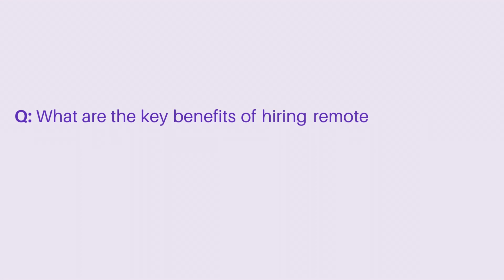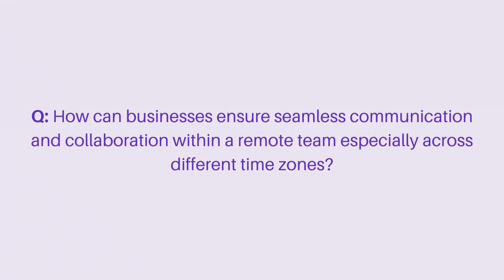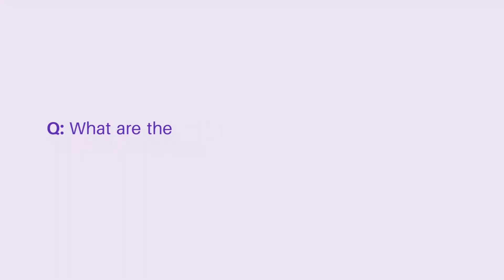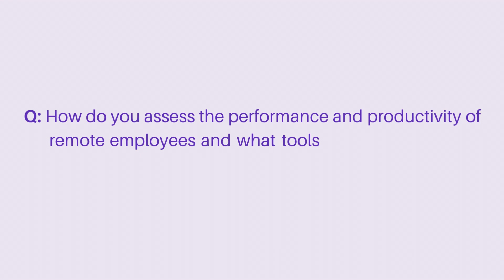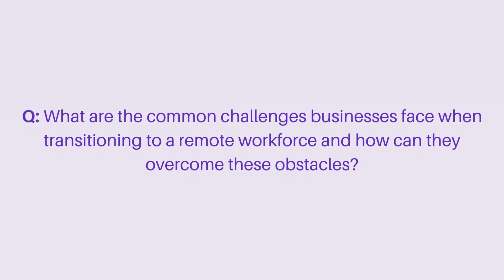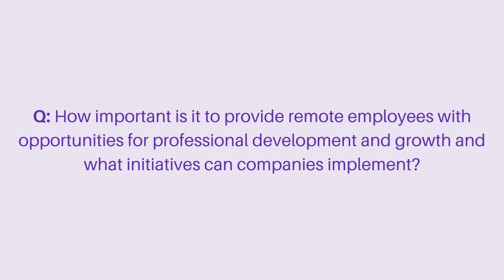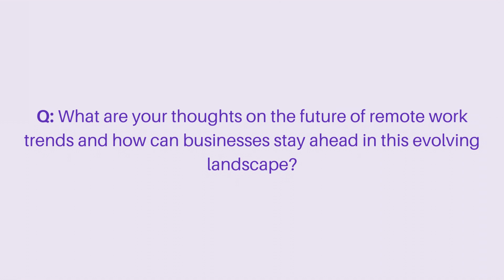How to Hire the Best Remote Team | VA Hiring Tips & Remote Work Q&A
Looking to hire a remote team or find the perfect virtual assistant (VA)? In this VA hiring Q&A, we’ll walk you through the best practices for hiring remote workers and give expert tips on building a successful remote team. Whether you're just starting or scaling your business, knowing how to hire remote employees effectively is key to growing a flexible and productive workforce.

In this video, you'll learn:

How to find and hire the best remote team for your business
The most effective virtual assistant hiring tips for entrepreneurs
Remote team management strategies for long-term success
Expert advice on outsourcing and selecting the right virtual assistant for your needs
How to avoid common mistakes when hiring remote employees
Building a strong remote workforce that drives results

If you're ready to scale your business with a high-performing remote team, watch this now for actionable insights and expert advice!

📸 Schedule a FREE consultation to see how we can streamline and scale your business:

Join me, Ehsan Ahmed, for an insightful Q&A session where I explore the intricacies of remote hiring and managing virtual teams. Discover the benefits of remote employees for small or growing business and how can it impact the company culture(0:00min_3:00min).

Discover the effective strategies for finding top talent, and ways to foster a strong company culture. I'll provide valuable insights and practical advice for entrepreneurs and businesses navigating the remote work landscape. Whether you're experienced or new to remote hiring, this video offers something for everyone (3;00min_9;00min).

Don’t miss out—watch now and enhance your remote workforce skills with me!🚀👨‍💼Have a answer about how important it is to provide remotes employees with opportunities (9:00min_13:21min).